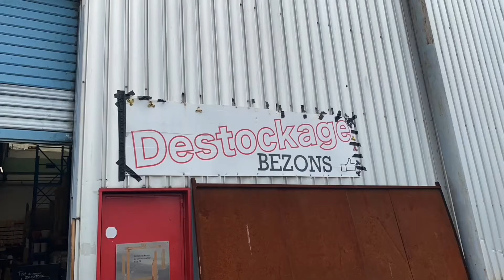[Juin 202] Tour complet à destockage Bezons : outlet de vaisselle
Tour dans un entrepôt de vaisselle de Bezons
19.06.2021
Photos / vidéos : iPhone
Montage : iPhone Souvenir + iMovie